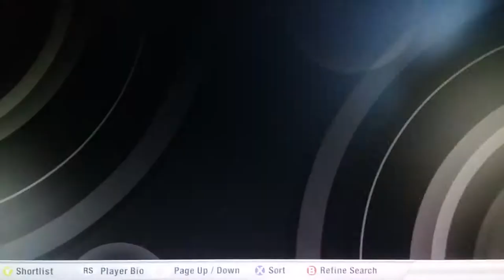Gareth Bale sign's for Real Madrid in FIFA 12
Real Madrid sign Gareth Bale for 77 Million From Tottenham Hotspur on a 4 Year Contract in FIFA 12 Career Mode